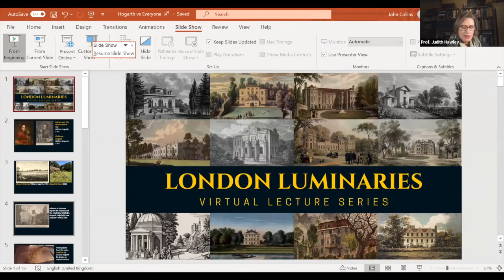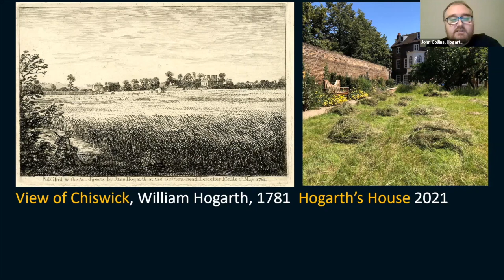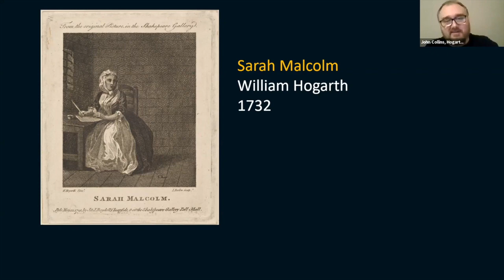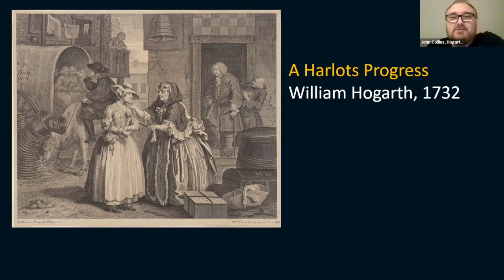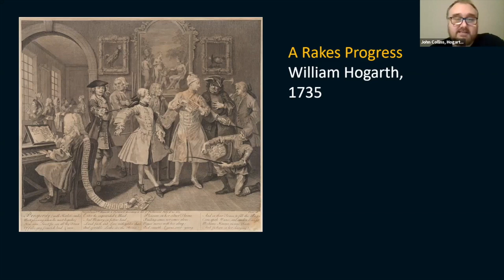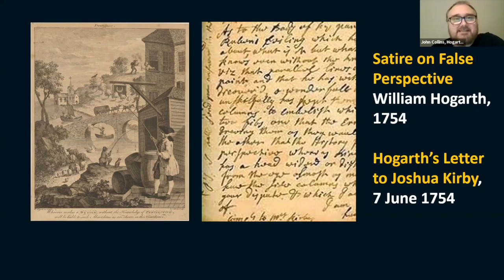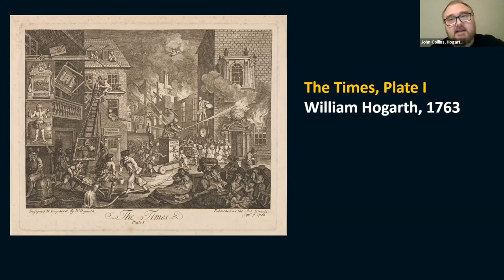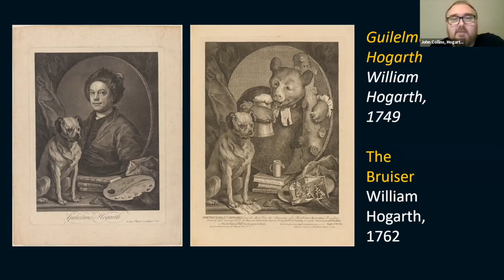Hogarth vs. Everyone – Hogarth's House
This talk by Hogarth's House is the tenth in Series 3 of the London Luminaries virtual lectures.

William Hogarth has been described as the father of English painting but over the course of his career he came into conflict with many people. In this talk we will explore some of Hogarth’s most high profile conflicts with contemporaries on everything from art theory to social campaigning and more.

Speaker
John Collins is the Senior Manager for Historic Houses at the London Borough of Hounslow and has overseen Hogarth’s House since it reopened to the public after a major refurbishment in 2011.  Most recently John has been a key figure in the Mulberry Garden project at Hogarth’s House, a five year National Lottery Heritage Fund funded scheme which saw a new learning studio built and a redesigned exhibition garden both open to the public in 2021.  Before this John was Community Development Manager at Imperial War Museum North and has a background in the field of community engagement with historic sites and their collections.